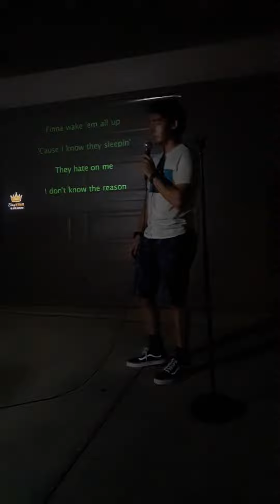Faygo Dreams- 6 Dogs Karaoke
Filmed on a chill summer night in someone's driveway. @6dogsarchive hope I did you and Chase justice.

Main Insta: flydrationgodrandy_the_first
Finsta: thebudslayer